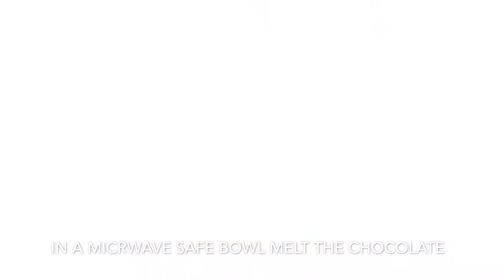5-Minutes White Chocolate Bark | Full Recipe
Ingredients:
-300gr dark or milk or white chocolate
+ any toppings of your choice (eg. sprinkles, mini marshmallows, nuts, dried fruit)

For any video suggestions write them down in the comments!!!